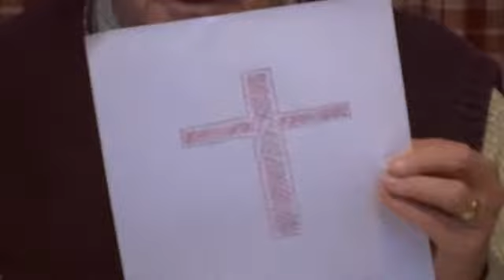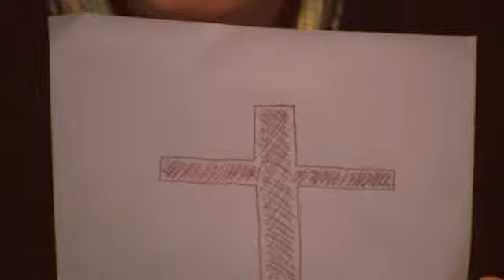Sermon on the Mount - Part 8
A look at the seventh of the Beatitudes, 'Blessed are the peacemakers...' This is an in depth examination of peace, where it comes from, how to have it and how to spread it. A truly timely topic in these days of 'wars and rumors of wars'.